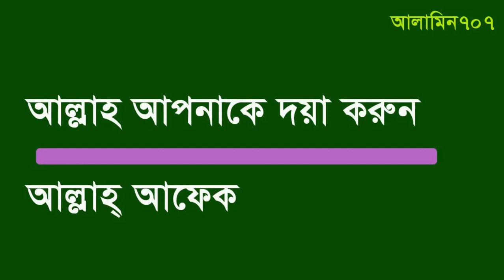চলিত আরবি ভাষায় নতুন শব্দ, Local Arabic in Bengali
Thank you very much watch in this videos . , Local Arabic in Bengali, Best Arabic to Bangla, Arabic language